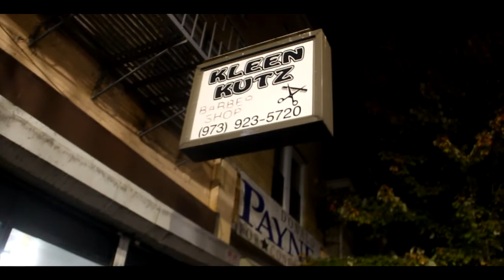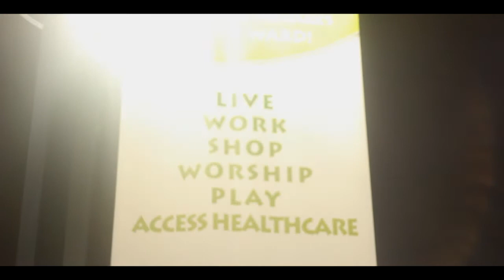Musa Major Documentary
PRISONER TO PRESIDENT COMING TO ITUNES, SPOTIFY, AMAZON, GOOGLE PLAY, PANDORA and all digital outlets FEBRUARY 17th .

A brief look into the upbringing and events surrounding the imprisonment of Musa Major. After heading to Pennsylvania to pursue a college education, Musa became a victim of the same vices he sought to escape in his hometown of Newark, NJ